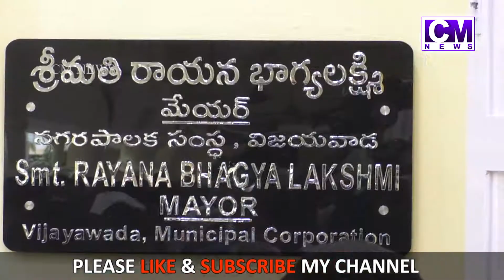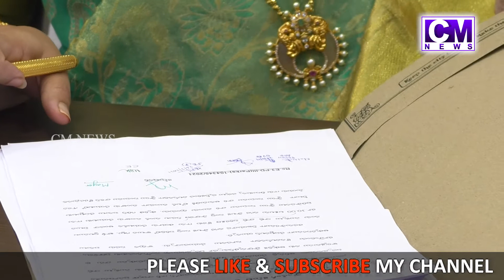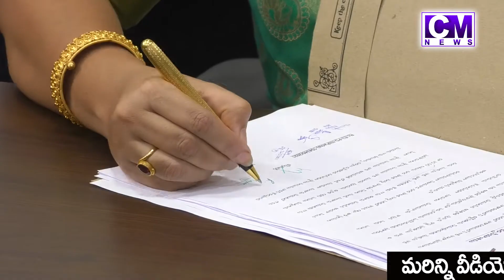Vijayawada Mayor || విజయవాడ మేయర్ గా బాధ్యతలు స్వీకరించిన రాయనభాగ్యలక్ష్మి || CM News Telugu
Rayana Bhagyalakshmi takes over as  Mayor of Vijayawada || విజయవాడ  మేయర్ గా బాధ్యతలు స్వీకరించిన  రాయనభాగ్యలక్ష్మి   || CM News Telugu